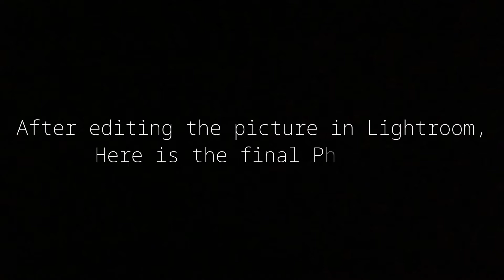I Tried To Vlog Without Talking | How I Shoot Epic Photos! (Vlogs #1)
What's up everybody!!! In today's Video, I'll show you how I take Epic Photos for my Instagram... I hope you guys like the final Photo...

I also tried to Vlog without Talking and showing my Face!!!

Video Editing Softwares:
Kinemaster
PowerDirector

Thumbnail:
Adobe Lightroom CC
PicsArt